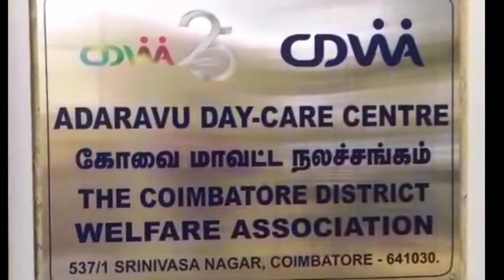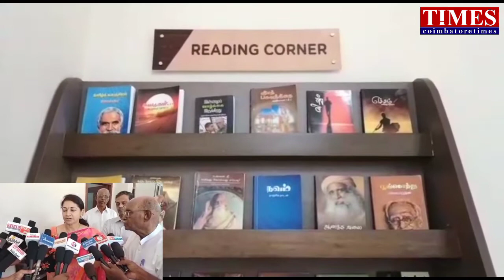Aged Daycare Center|Refresh Mind relax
இளமை துடிப்பு உற்சாகம் வயது தடை இல்லை. Aged Daycare center